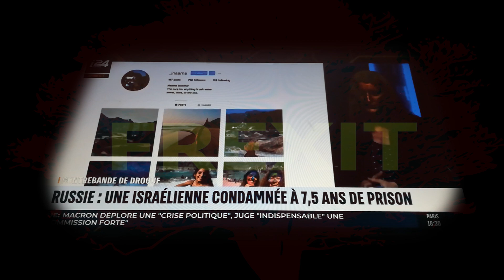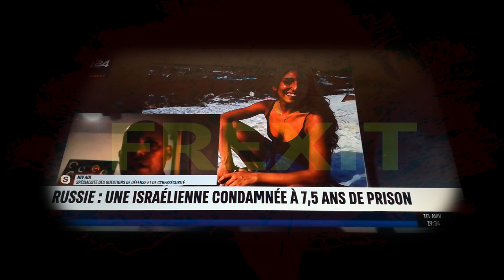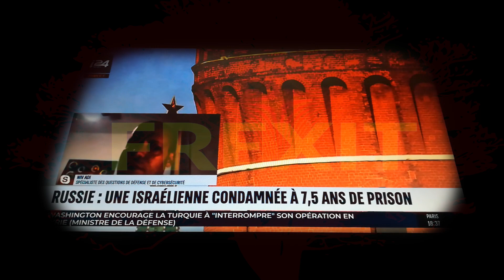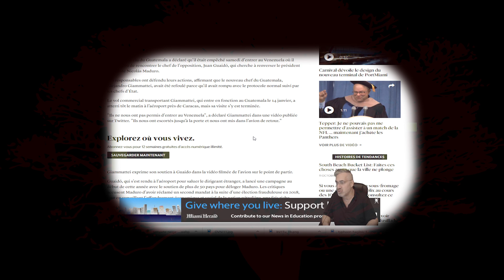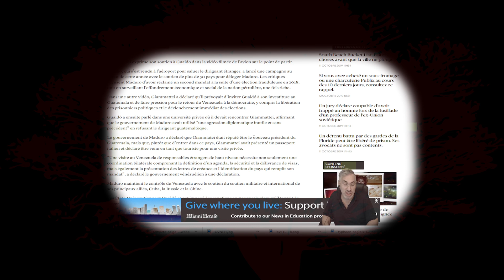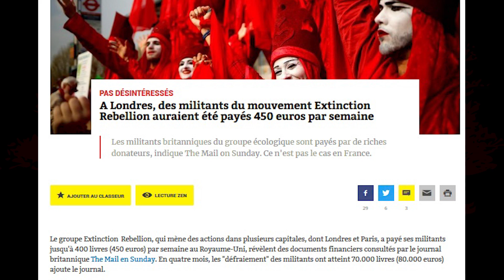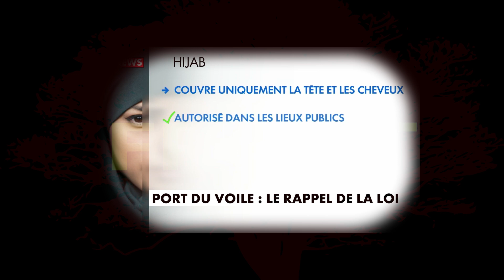Nouvelles du monde - octobre 2019